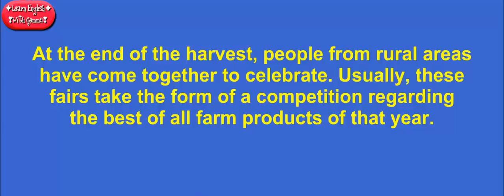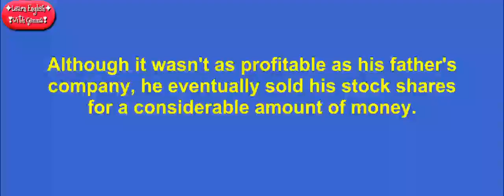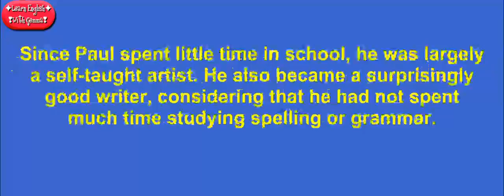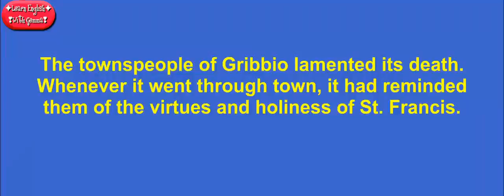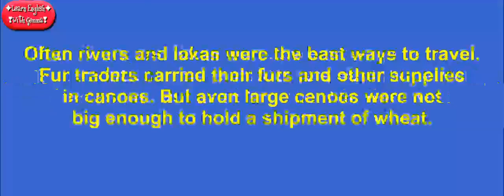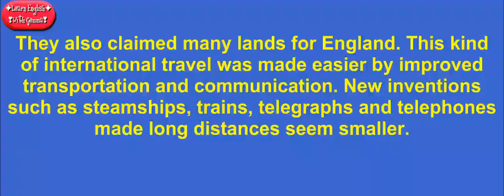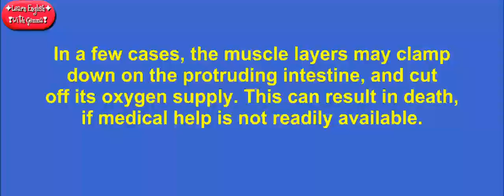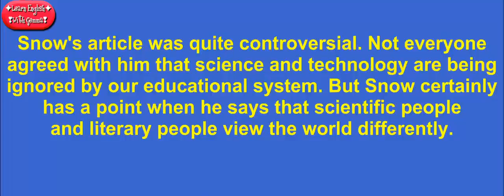How to Speak Fluent English - Learn to Think in English